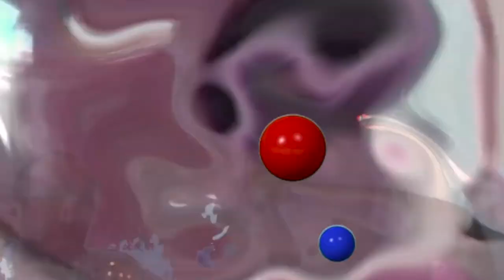ESPN: Fun Size.01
The Extended preview inversion of ESPN: The Movie
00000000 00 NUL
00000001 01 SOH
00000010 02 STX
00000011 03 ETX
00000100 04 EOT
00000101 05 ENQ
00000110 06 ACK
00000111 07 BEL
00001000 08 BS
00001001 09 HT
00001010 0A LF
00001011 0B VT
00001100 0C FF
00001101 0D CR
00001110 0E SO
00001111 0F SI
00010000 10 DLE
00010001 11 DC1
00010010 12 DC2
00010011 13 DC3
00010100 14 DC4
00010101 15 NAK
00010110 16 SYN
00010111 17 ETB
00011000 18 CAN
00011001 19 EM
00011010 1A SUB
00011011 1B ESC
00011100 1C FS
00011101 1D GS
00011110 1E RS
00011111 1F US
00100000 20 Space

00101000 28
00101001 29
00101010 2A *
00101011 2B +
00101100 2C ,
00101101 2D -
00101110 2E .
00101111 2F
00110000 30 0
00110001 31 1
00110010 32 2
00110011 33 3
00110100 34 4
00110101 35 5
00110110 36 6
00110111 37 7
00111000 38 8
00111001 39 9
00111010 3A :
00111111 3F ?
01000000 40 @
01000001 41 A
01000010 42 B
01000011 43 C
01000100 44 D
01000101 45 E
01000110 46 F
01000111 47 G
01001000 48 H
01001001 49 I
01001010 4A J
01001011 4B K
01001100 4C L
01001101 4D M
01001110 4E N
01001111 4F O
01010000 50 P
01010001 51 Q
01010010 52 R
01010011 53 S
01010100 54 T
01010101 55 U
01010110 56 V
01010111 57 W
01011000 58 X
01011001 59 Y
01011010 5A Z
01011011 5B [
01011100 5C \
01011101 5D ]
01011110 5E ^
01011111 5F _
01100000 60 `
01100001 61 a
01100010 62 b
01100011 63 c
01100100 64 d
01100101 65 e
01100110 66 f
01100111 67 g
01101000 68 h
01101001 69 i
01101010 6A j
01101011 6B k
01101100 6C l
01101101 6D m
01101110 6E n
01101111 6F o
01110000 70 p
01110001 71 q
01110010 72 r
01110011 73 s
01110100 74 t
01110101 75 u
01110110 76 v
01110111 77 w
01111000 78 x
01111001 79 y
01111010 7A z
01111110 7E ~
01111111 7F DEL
ESPN is a farce of a psychic detective movie devoid of any detectable coherence. You, the remote viewers are left to piece together your own pearls of meaning from an ocean of cliche metaphors plucked from prophetic scripts of the past . The medium is the messiah in Richards’ twisted game of code cracking. Whose Rick? What means? How whys? Wheres this going? All these questions will be further questioned in the codex for the movie critics are calling impossible to watch.

FEATURING
(in order of disappearance)
The Node                                           Warren Lee
Richard                                     Reid Lee Urban
Dick                                             David Weinberg
Richee                                              Atticus Lee
Rickardo                                Jed Bindeman
Ricki V-nose                         Natalie Howard
Crazy Dolly                                 Morgan Ritter
Boom Operator                                        Boomer
Node Stuntman                   Jean Paul Jenkins
Private "I"                    Jackie 0blivia Stewart
God of Poetry                                   Yvette Hall
Misha                                                     Misha
tRicky Ricky                 Matthew Henderson
Crypt Keypurr                                Callie Dean
Rick Es Peeps                            Nash Roberts
Faque Jester                              Andy Brack
Bill Diddit                                  Kevin Woida
Soundtrack                                   Warren Lee
Extra Extra                             Reid Allaboutit